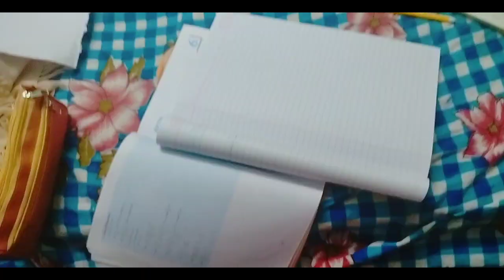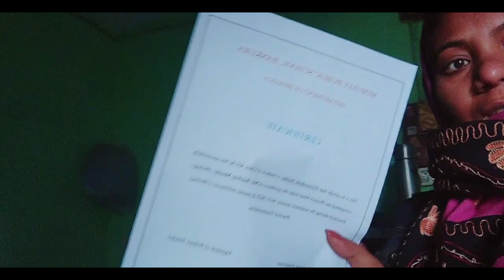সংসারে পুরুষ, মহিলা দুইজনের সমান গুরুত্ব আছে। সকাল4 রাত12 টা পর্যন্ত আমি আর পারছিনাrimiritivlogs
একটা সংসারে পুরুষ ও মহিলা দুই জনের সমান গুরুত্ব আছে। সকাল 4 থেকে রাত 12 টা পর্যন্ত আমি আর পারছি না